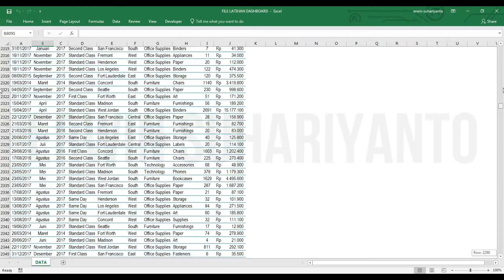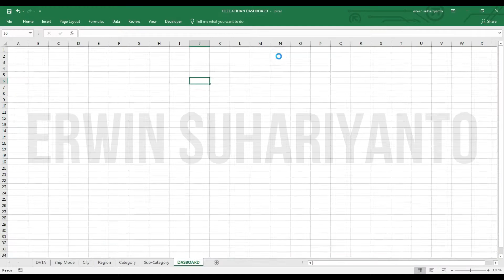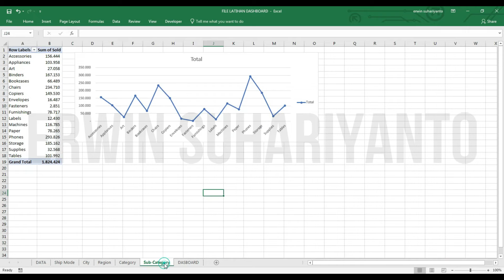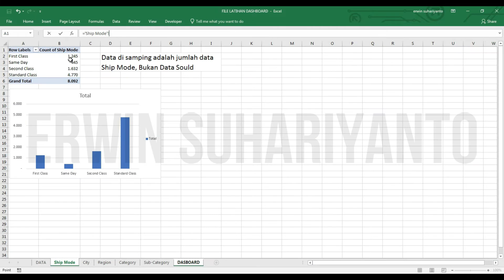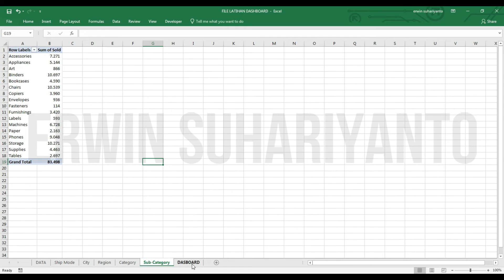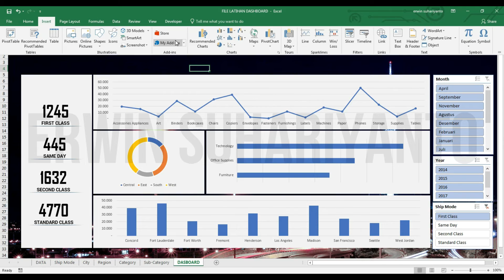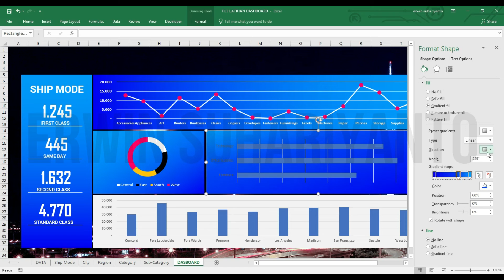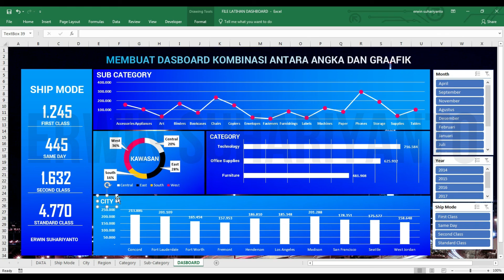MEMBUAT DASHBOARD KOMBINASI GRAFIK DAN ANGKA | EXCEL TUTORIAL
Di tutorial ini saya menjelaskan tentang bagaimana cara mengkombinasikan Daashboard dalam bentuk angka dan grafik, dengan dikendalikan oleh Slicer dan Pivot Table. Untuk Contoh latihan Silahkan Download di link bawah. Terimakasih.